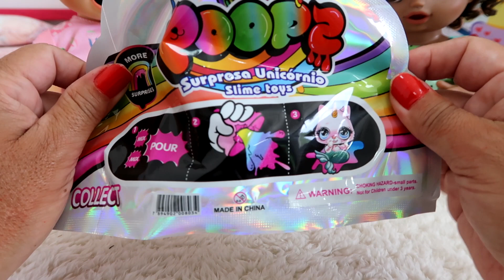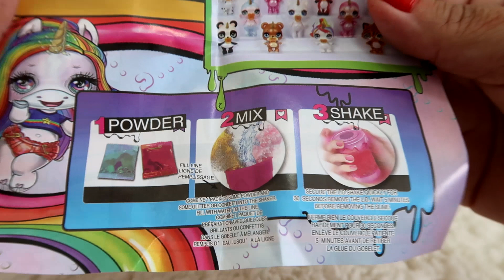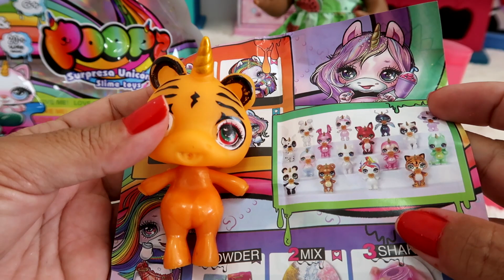ABRINDO SURPRESA SLIME POOPSIE COM GLITER BABY ALIVE AMANDINHA